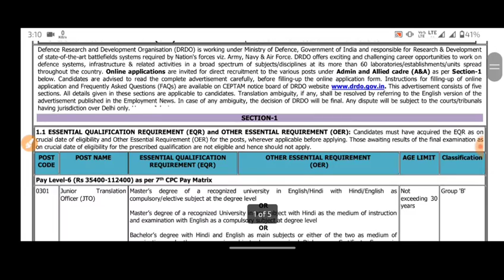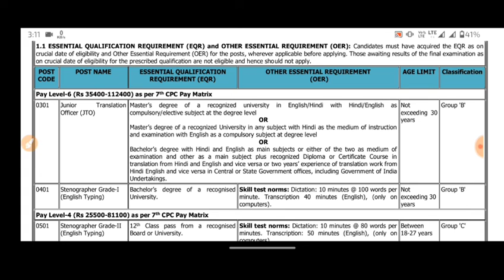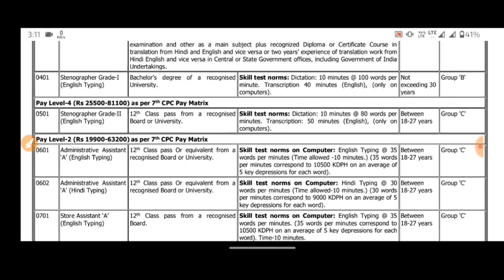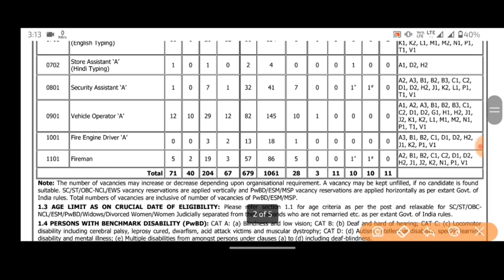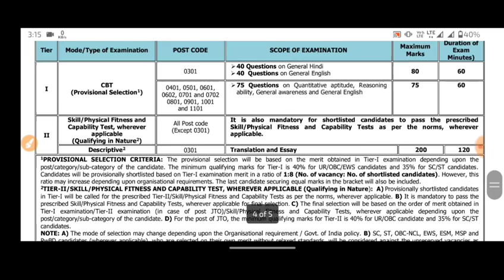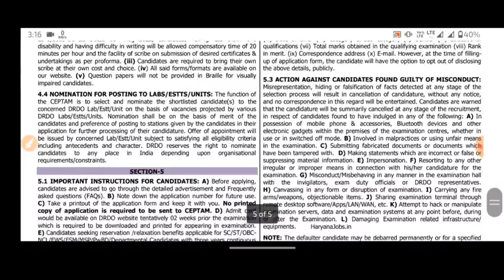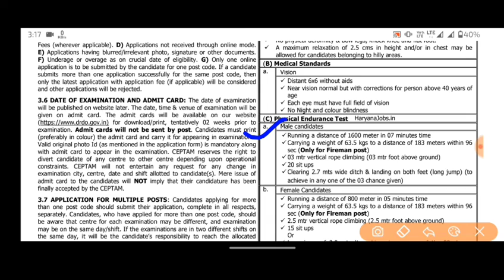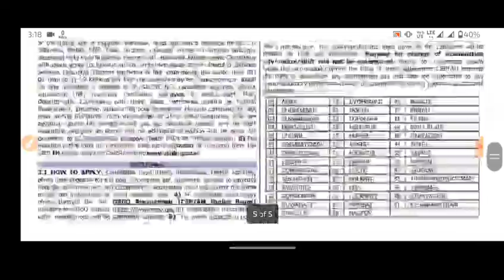DRDO New Vacancy 2022 // DRDO New Recruitment 2022 / DRDO ceptam 10 a&a recruitment 2022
Drdo administrative assistant recruitment 2022
 Drdo ceptam 10 a&a recruitment 2022
 Drdo recruitment 2022
 Drdo stenographer vacancy 2022
 Drdo store assistant vacancy 2022
 Drdo vehicle operator vacancy
 drdo ceptam 10 recruitment 202 drdo ceptam 10 recruitment 2022 age limit
 drdo ceptam 10 recruitment 2022 syllabu drdo ceptam 10 syllabus, drdo fireman vacancy
 drdo ceptam 10 new recruitment 2022
 drdo ceptam 10 recruitment, drdo vacancy 2022
 drdo ceptam, drdo, drdo various post vacancy 2022
 drdo fireman recruitment 2022, drdo security assistant vacancy 2022